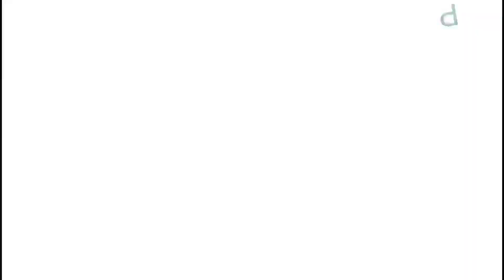NEW BUDDHIST SONG BY RUBEL CHAKMA